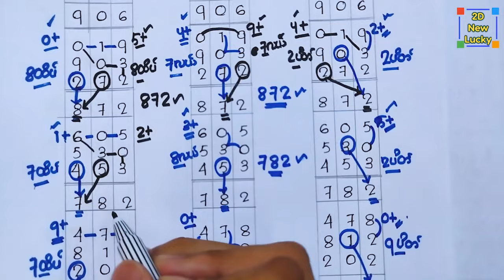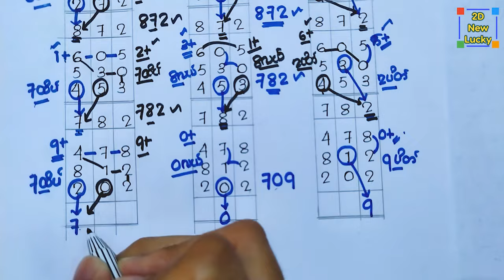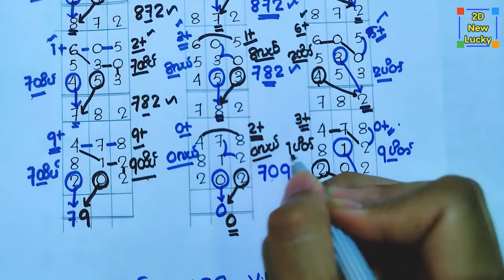(19)ကြိမ်မြောက်3d ချဲကြီးဒဲ့တွက်ဆိုဒ် အော(2)ကွက် 16-10-2023(3D) 7ထိပ်,9ထိပ်တွက်ဆိုဒ်